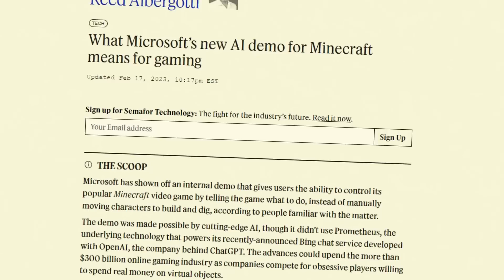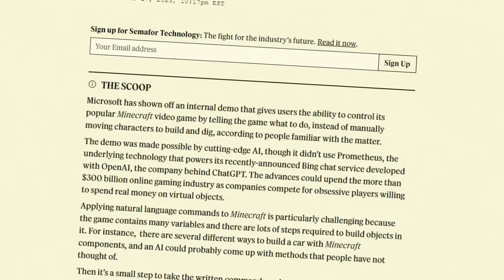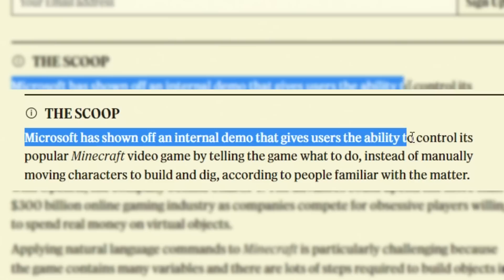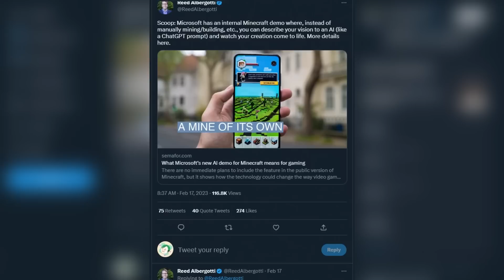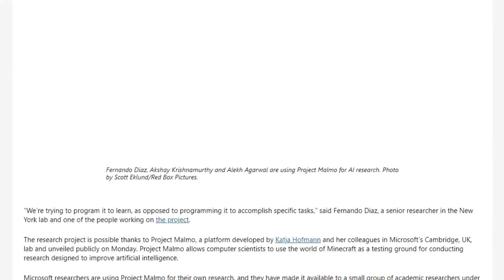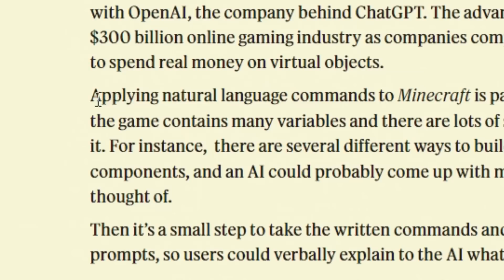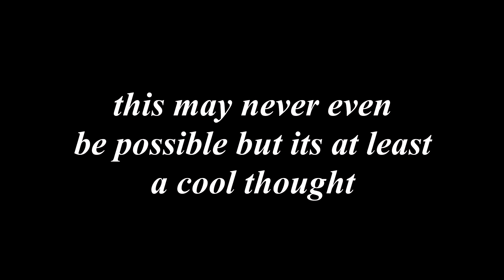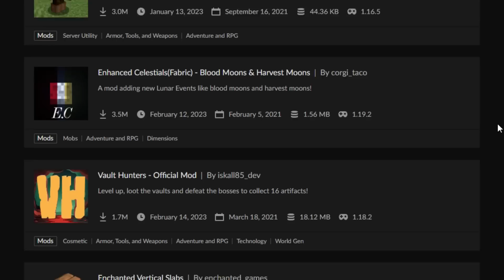Mojangs New Minecraft AI That Can Do ANYTHING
It looks like Microsoft is working on a top secret AI that will be able to build, craft, explore, and maybe even more in Minecraft!